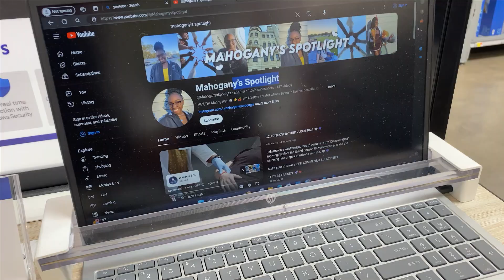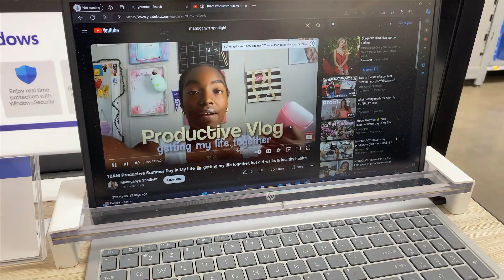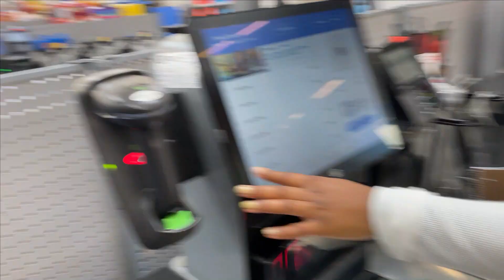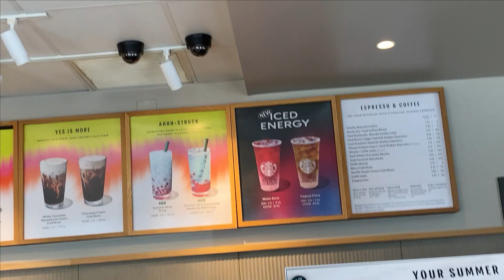summer day in my life: college dorm shopping, hangout, packing 𐙚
college preparation is in full session!! Me and my sister sassy went college shopping and hung out! 🩵

☁️FAQ + EXTRA INFO
Q: how old are you? 17
Q: where do you live? Phoenix, AZ
Q: where do you go to school? GCU (Grand Canyon University)
Q: what's your major? Social media degree

Filming equipment!!!
✨Phone Light
✨Digital Camera
✨My Tripod

☀️Remember to always shine brighter than the sun! ☀️